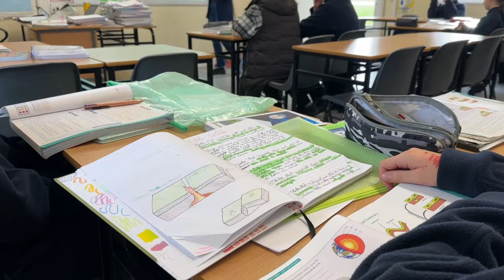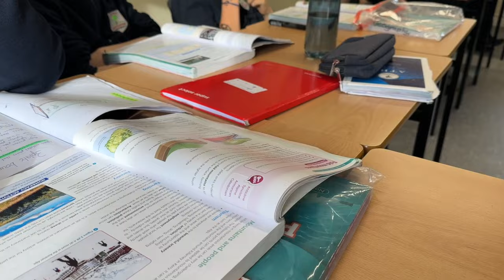Junior Cycle Geography - Plate Tectonics Song (Athy College)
🌍 Lyrics written by 1st Geography Students from Athy College (Available Below)
🌍Produced and Recorded in Athy College by staff and students for Geography Week.
Lyrics Available:

The Tectonic Plates Song

Pre-chorus
Convergent, colliding
Divergent, dividing,
Transforming and sliding
Whoo hoo hoo

Chorus
Plates, Tectonic plates,
Their movement makes the mountains,
Volcanoes and earthquakes
Shake,Tectonic plates,
Volcanoes and Earthquake
Mountains, Volcanoes and Earthquakes X 2

Verse 1

Earthquakes happen when, two/Tectonic  plates collide
A force is generated at a place called a Focus point.
It rises to the epicentre on the earth's outer layer,
The Richter scale measures its size
Anything above a six you better find a safe place to hide.

Pre-chorus
Convergent, colliding
Divergent, dividing,

Chorus
Plates, Tectonic plates,
Volcanoes and earthquakes

Verse 2

Volcanoes are created when tectonic plates diverge overtime
A magma chamber forms causing steam and noxious gases to rise
 Lava shoots through the vent, out of the crater it sends
Pyroclastic bombs into the sky
They’re mostly found in the pacific in a region known as the ring of fire.

Middle 8
Tectonic plates created the mountains
They shape the continents and our oceans too.
Tectonic plates are constantly moving
Transforming and Sliding
Convergent, colliding
Divergent, dividing,

Chorus
Plates, Tectonic plates,
Volcanoes and earthquakes
Shake,Tectonic plates,